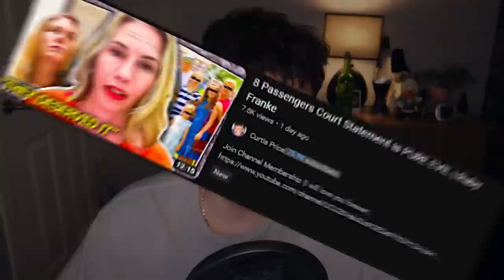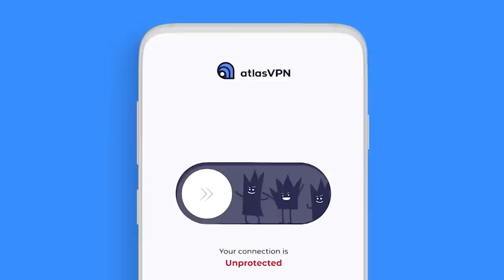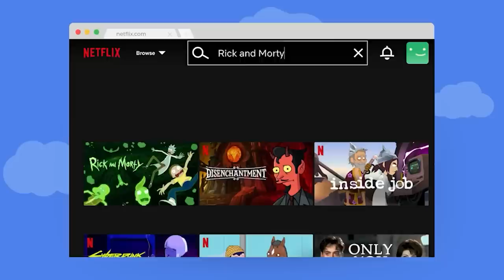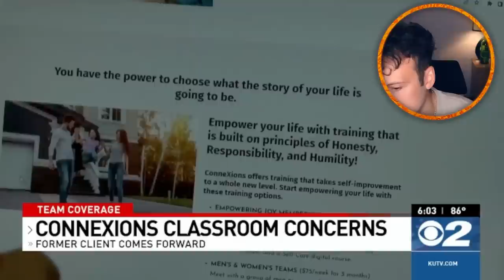8 Passengers Is DARKER Than We Thought | Close Friends Speak Out!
Grab Atlas VPN for just $1.83/mo + 3 months extra before the BIG DEAL deal expires

Ruby Franke & Jodi Hildebrandt are Insane!

Follow These or I Will Cry